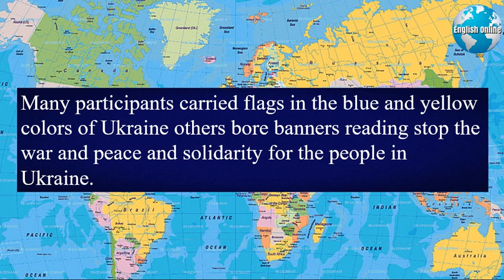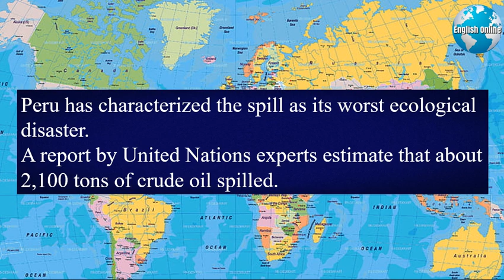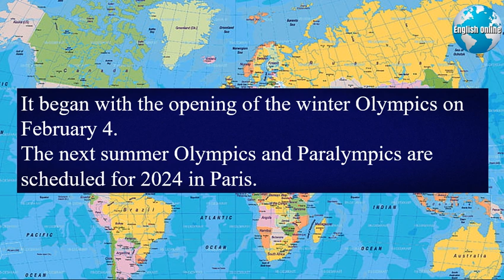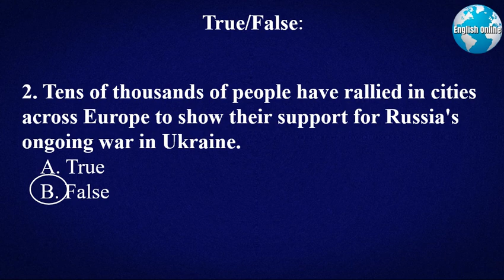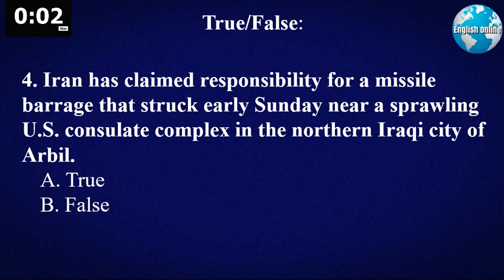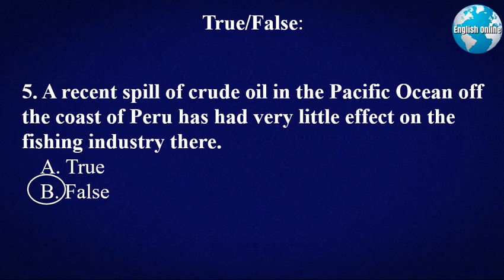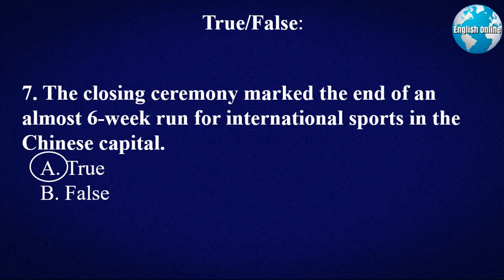Best English News Channel for Learning English | TOEFL Advice | 14 Mar 2022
► Hi, I'm Patrick, a university professor of English. My English learning news channel shows you how to learn English online with news and subtitles. My daily videos have English news with subtitles that will increase your English fluency quickly.
► I have 18 years of experience teaching English to adults and university students and helping learners prepare for IELTS, TOEFL, TOEIC, and general English fluency.
► I have a Master's Degree in Teaching English, specializing in IELTS and TOEFL preparation.
► I'm a University of Worcester Certified IELTS Lecturer/Examiner